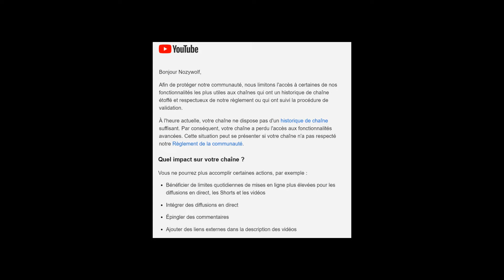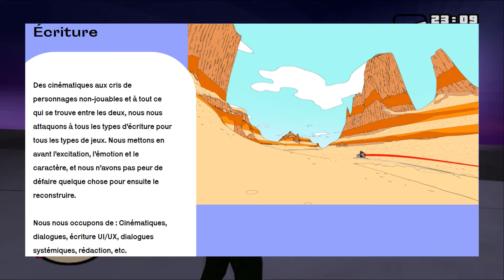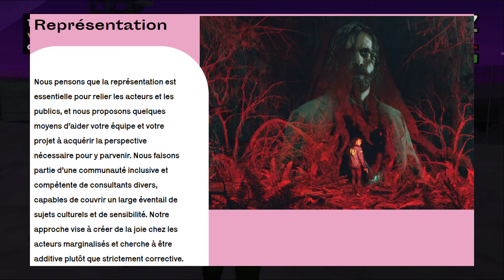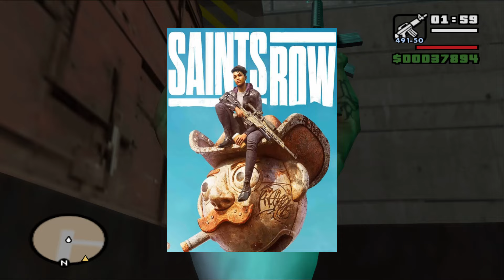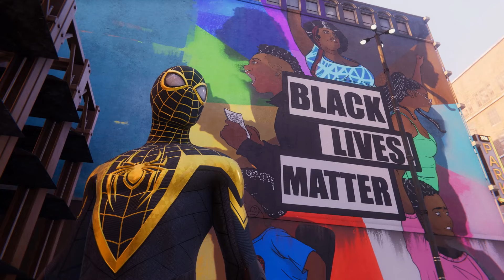Le travail de Sweet Baby Inc.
Gameplay : GTA San Andreas via l'émulateur PCSX2 v.1.6